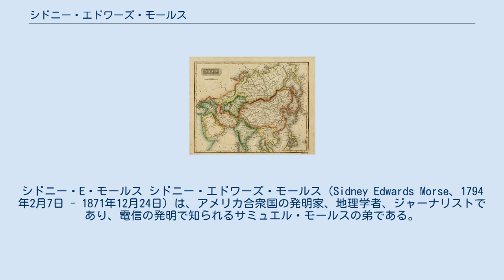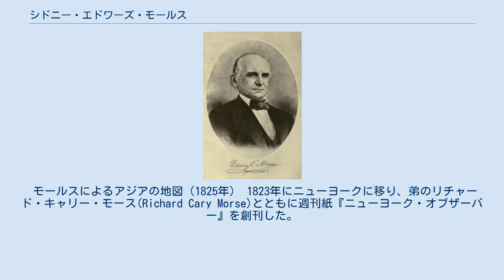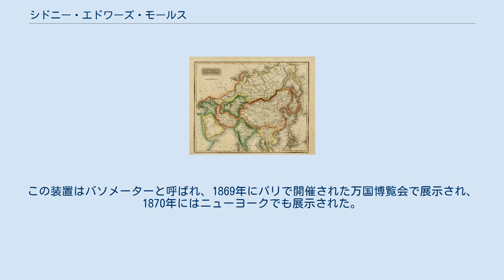シドニー・エドワーズ・モールス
シドニー・E・モールス シドニー・エドワーズ・モールス（Sidney Edwards Morse、1794年2月7日 - 1871年12月24日）は、アメリカ合衆国の発明家、地理学者、ジャーナリストであり、電信の発明で知られるサミュエル・モールスの弟である。
 マサチューセッツ州チャールズタウン市（現ボストン市）で1794年2月7日に生まれた。
父はイギリス移民の牧師で、「アメリカ地理学の父」と称されるジェディディア・モールスである。
 1811年にイェール大学を卒業し、アンドヴァー・ニュートン神学校で神学を、コネチカット州リッチフィールドの学校で法律を学んだ。
その間、ボストンの新聞『コロンビアン・センティネル』にいくつかの記事を寄稿し、南部に新しい州が不当に増えることがアメリカ連邦にとっては危険であり、それが政府の支配権をセクショナルな少数派に与えることになると述べた。
これらの記事がきっかけとなり、宣教師のジェレミア・エバーツらに誘われて宗教新聞『ボストン・レコーダー』を創刊した。
モールスは1年以上にわたってこの雑誌の唯一の編集者兼所有者であり続けた。
この間に発行部数を増やし、ボストンの既存の2つの新聞を上回るまでになった。
モールスはその後、兄のサミュエルと協力して、フレキシブルピストンポンプの特許を取得し、その販売を拡大した。
 モールスによるアジアの地図（1825年） 1823年にニューヨークに移り、弟のリチャード・キャリー・モース(Richard Cary Morse)とともに週刊紙『ニューヨーク・オブザーバー』を創刊した。
この新聞は、ニューヨーク市で最も古い週刊紙となり、ニューヨーク州内で最も古い宗教新聞となった。
モールスは、1858年に引退するまで、同紙のシニアエディター兼所有者を務めた。
 1839年、一般的な印刷機でカラーの地図を印刷する方法であるセログラフィーの開発で、ヘンリー・A・マンソンと提携した。
晩年には、海深を迅速に探査する装置の発明の実験に専念した。
この装置はバソメーターと呼ばれ、1869年にパリで開催された万国博覧会で展示され、1870年にはニューヨークでも展示された。
 1871年12月24日にニューヨークで亡くなった。